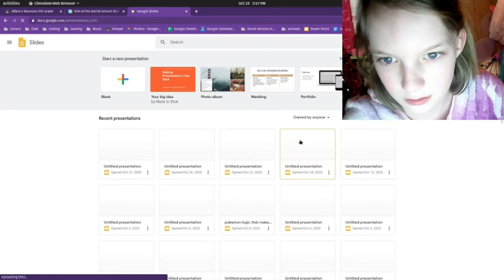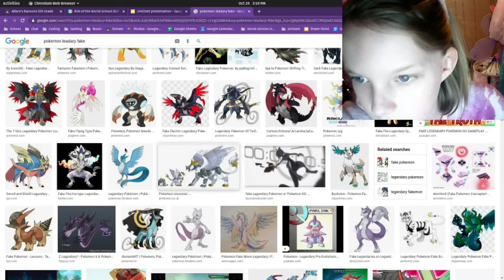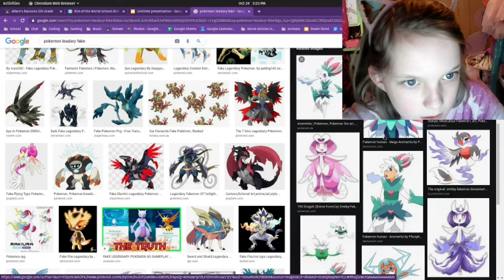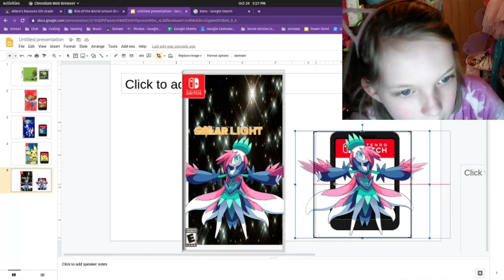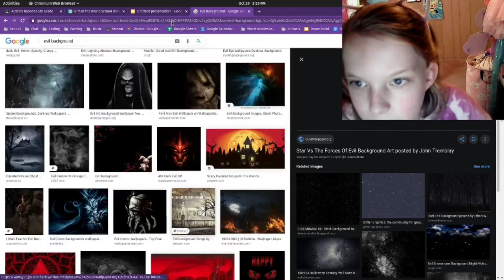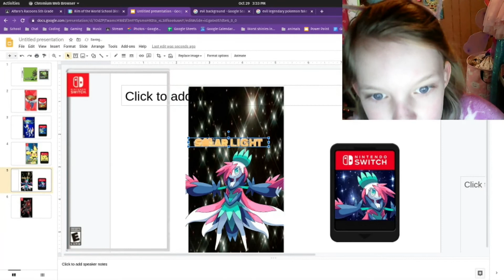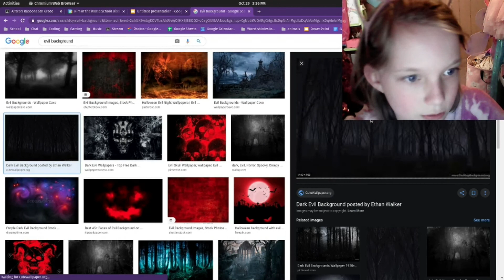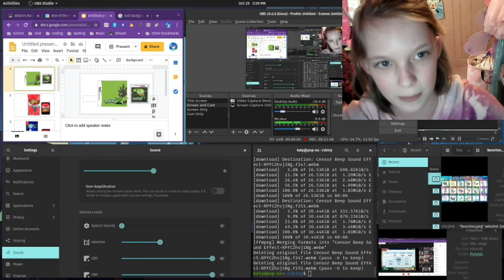Lets make fake Nintendo Switch Pokemon games